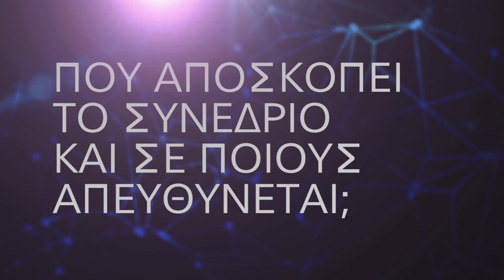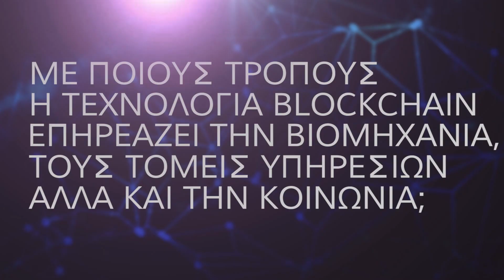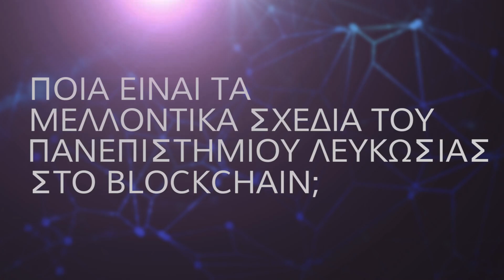Decentralized: Στην Αθήνα το μεγαλύτερο συνέδριο στο blockchain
Το μεγαλύτερο συνέδριο στον τομέα του blockchain και των ψηφιακών νομισμάτων, διοργανώνει στην Αθήνα, το Πανεπιστήμιο Λευκωσίας, από τις 14 – 16 Νοεμβρίου.

Ο Γιώργος Γιαγλής, Director, Institute For the Future (IFF), του Πανεπιστημίου Λευκωσίας, μίλησε στην κάμερα του InBusinessNews και έδωσε όλες τις λεπτομερείς για το Decentralized.